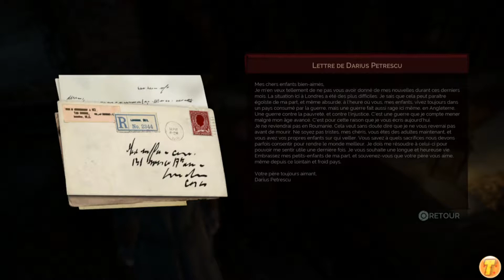Vampyr [FR][HD] - Ep 4 - Whitechapel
Une petite goutte ?